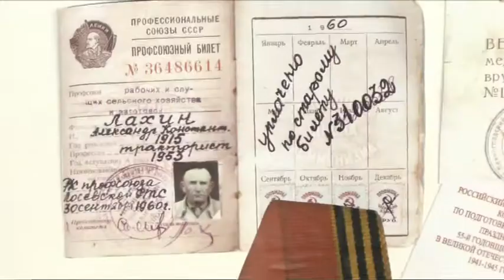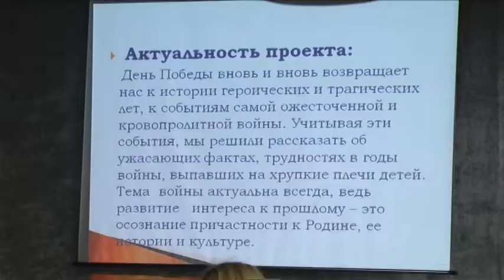Слет патриотических клубов в шк 1